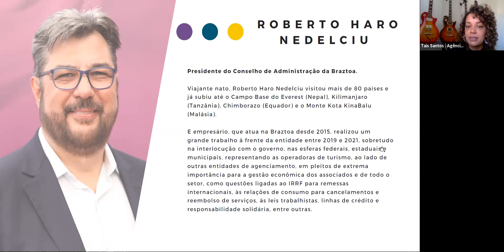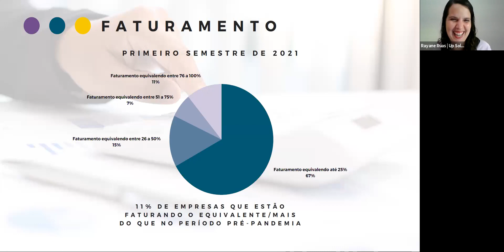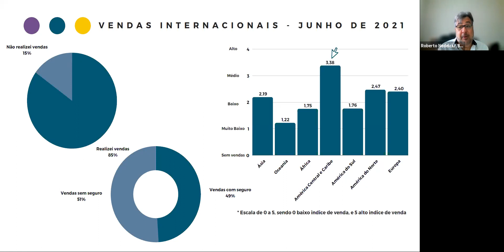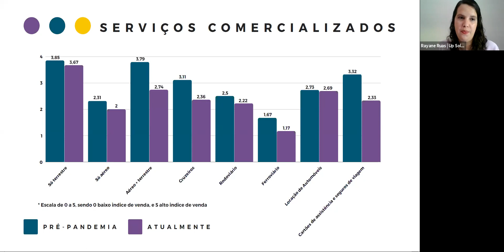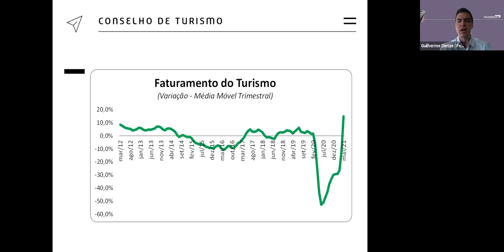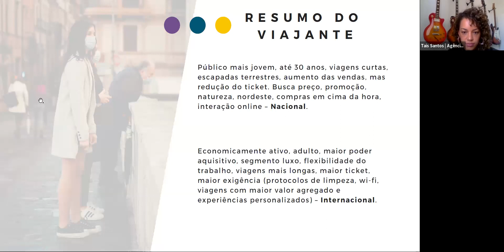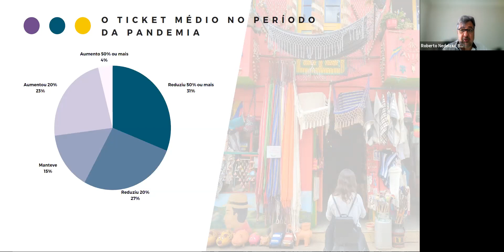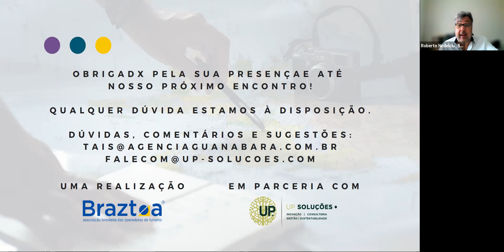Lançamento do BOLETIM MENSAL BRAZTOA - JULHO DE 2021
Assista ao lançamento do primeiro BOLETIM MENSAL BRAZTOA, projeto fruto de uma parceria entre a BRAZTOA e UP SOLUÇÕES – que traz, nesta edição inaugural realizada em 20 de julho de 2021, o balanço do primeiro semestre deste ano com as operadoras BRAZTOA e um panorama do comportamento do consumidor de viagens.

No encontro, além apresentar os dados das operadoras, contextualizamos e comentamos os resultados de forma prática, para que você possa identificar oportunidades, tendências e desenhar estratégias – tudo apresentado por um time composto por Roberto Haro Nedelciu, Presidente da BRAZTOA, Marina Figueiredo, Vice-Presidente da BRAZTOA e Rayane Ruas, Head of Intelligence da UP Soluções. E nesta primeira edição, temos como convidado especial o Economista, Consultor e Assessor Econômico da Fecomercio-SP, Guilherme Dietze.

O encontro será mensalmente online - assista e acompanhe!